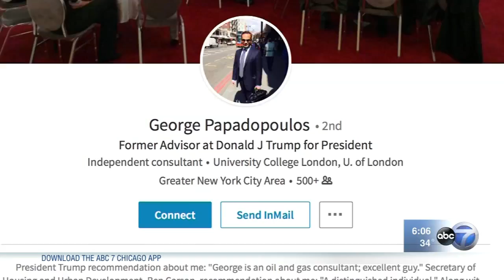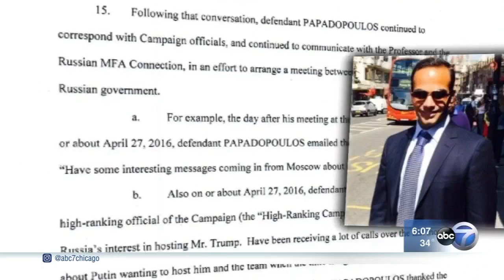George Papadopoulos' fiancee: He's a patriot, not a Trump campaign coffee boy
The local link to a brewing White House scandal is the “first domino in the Russia investigation" according to his fiancee.